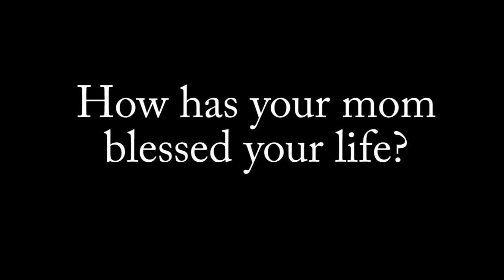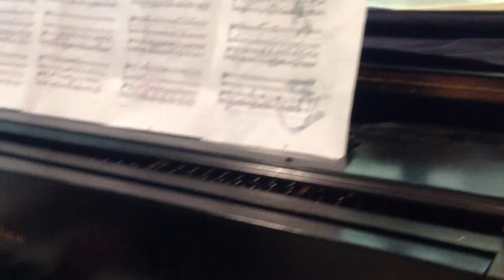Mother's Day Music Message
"A Prayer for Mother's Day"
by David Len Allen

Soprano - McLane Sanford
Tenor - David Seay
Flute - Kelsie Wadsworth
Piano - Tyler Mayle